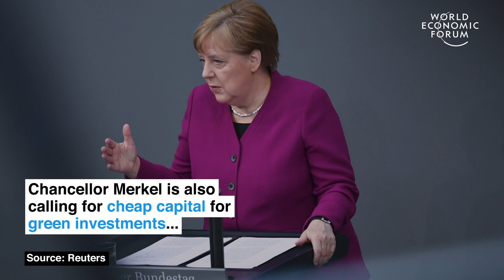Germany's plan for a green recovery after Coronavirus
This is how Germany is preparing to rescue the economy after the Coronavirus pandemic without sacrificing the fight for the climate.